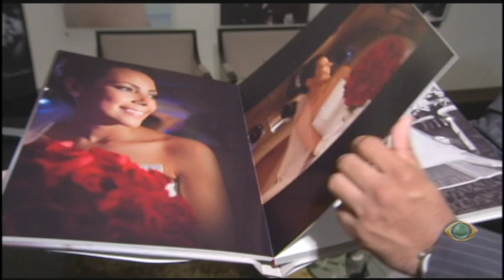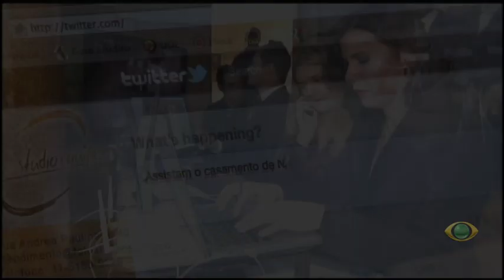Foto Studio Equipe no Jornal da Band